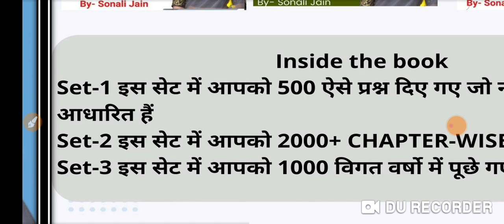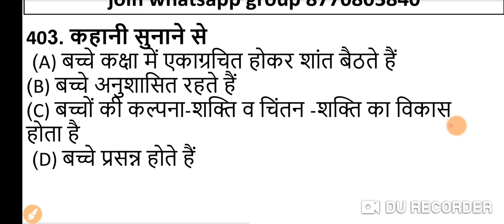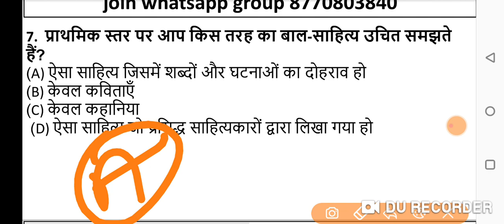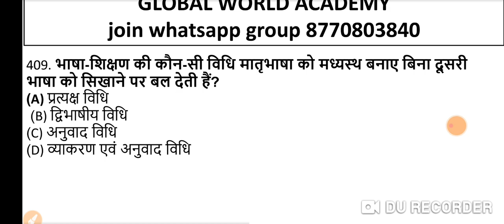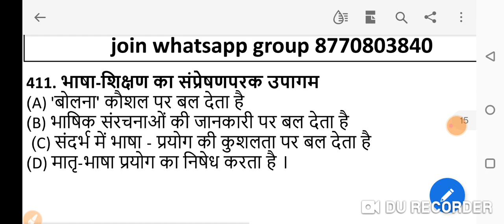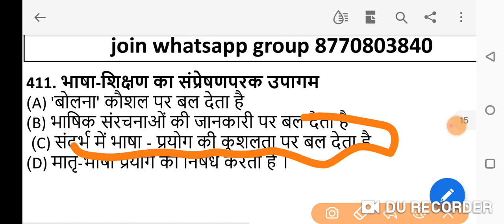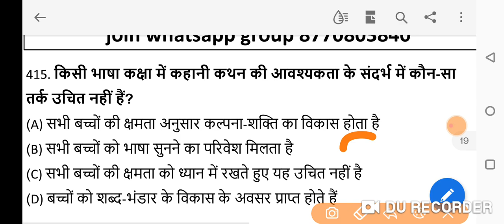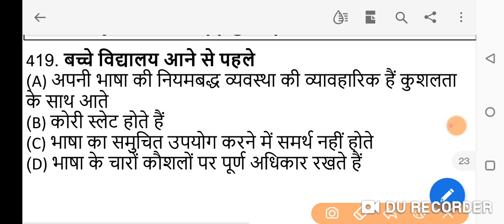5000 QUESTION SERIES PART 14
MPTET GRADE 1 AND 2 CDP PRACTICE QUESTIONS 2023 - REET CTET MPTET @GLOBAL WORLD
अधिगम से संबंधित महत्वपूर्ण प्रश्न pdf,
अधिगम के सिद्धांत mcq,
learning and teaching mcq questions pdf in hindi,
अधिगम से संबंधित महत्वपूर्ण क्वेश्चन,
शिक्षण अधिगम के प्रश्न उत्तर,
टालमैन का अधिगम सिद्धांत,
शिक्षण विधियों के प्रश्न pdf,
reet 2022,
reet exam 2022,
reet exam result,
3rd grade preparation,
3rd grade courses,
3rd grade strategy,
3rd grade classes,
3rd grade salary,
3rd grade bharti pariksha,
teacher bharti pariksha,
शिक्षक भर्ती परीक्षा,
3rd grade exam date,
3rd grade syllabus,
Grade III teacher,
3rd grade vacancy,
teacher vacancy,
3rd latest news,
mptetgrade2 ctet question paper 2017. ctet question paper 2017 with answers key,
ctet question paper 2018. ctet question paper with answer key 2015,
 ctet solved question paper last 5 years. ctet question paper 2019,
 स्टेट प्रीवियस ईयर क्वेश्चन पेपर इन हिंदी पीडीएफ
Download CTET 2019 Answer Key. Download CTET 2019 answer key for paper 1,
 ctet पिछले वर्ष पेपर हल pdf.,
CTET 2022 ALL SHIFT QUESTIONS WITH ANSWERS

download ctet 2019 answer key for paper 2,
 ctet पिछले वर्ष पेपर हल pdf 2018, ctet question paper with answer in hindi.
स्टेट साल्व्ड क्वेश्चन पेपर लास्ट ५ इयर्स इन हिंदी

समस्या समाधानकर्ता वैज्ञानिक अन्वेषक

mptet varg 3 result 2022,

mptet result date 2022,

mp tet result 2022,

mptet varg 3 total marks,